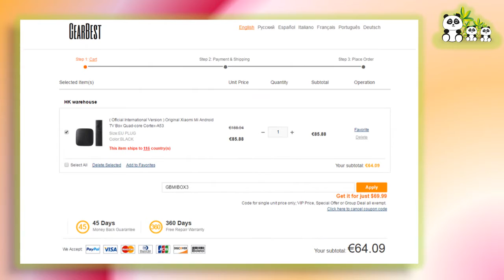WOW!!!Top Android TV Box! Original Xiaomi Mi Android TV Box für nur 64,09€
Produkt: Original Xiaomi Mi Android TV Box
Kosten:  64,09
Versand: kostenlos